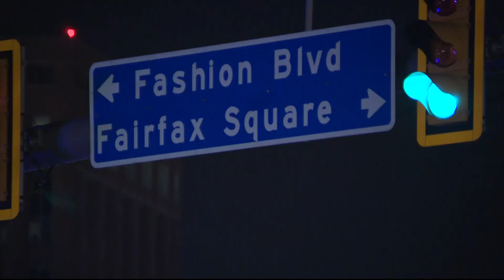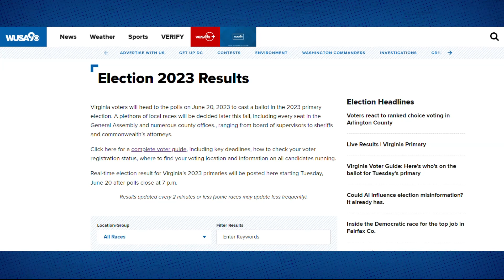Steve Descano declared winner in Fairfax Commonwealth's Attorney election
The Commonwealth's Attorney for Fairfax County Steve Descano is the projected winner over Ed Nuttall in Tuesday's primary election.